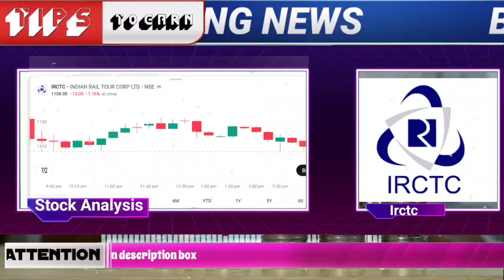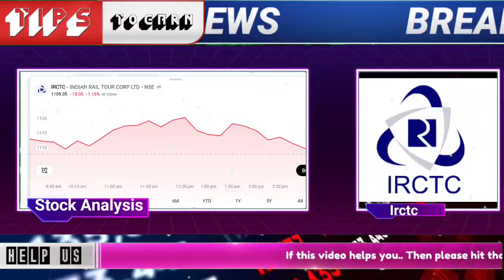🔴BIG BREAKING: irctc share latest news today irctc stock trading | irctc share target demat account